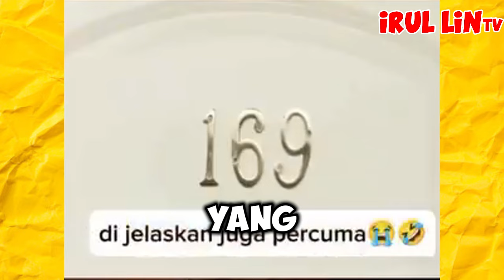Sampai Nangis ada Pocong..!! Aksi Lucu - di jamin ngakak